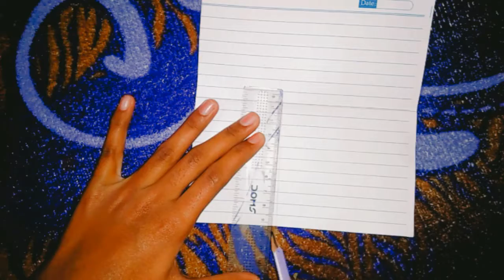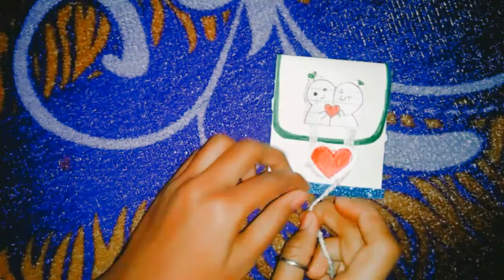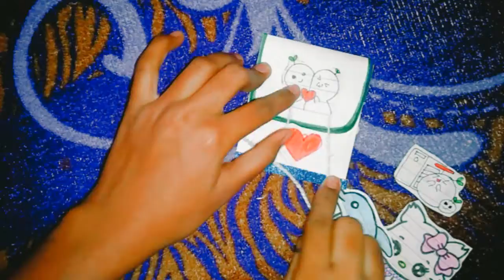How To make mini folder/ Cute mini sticker folder #253